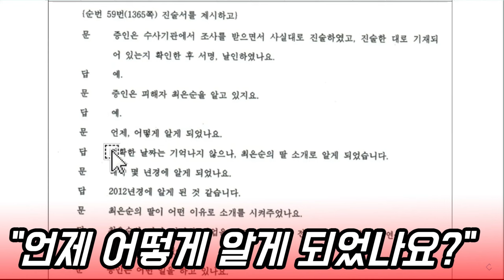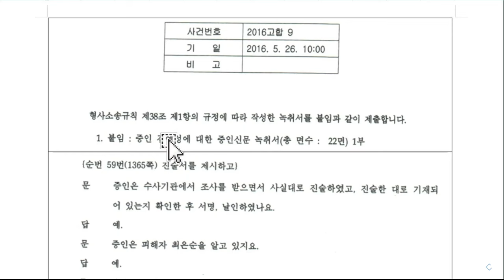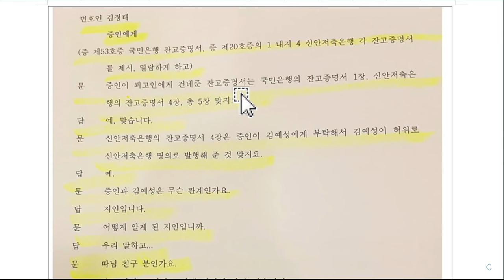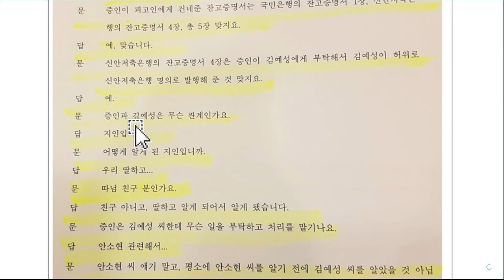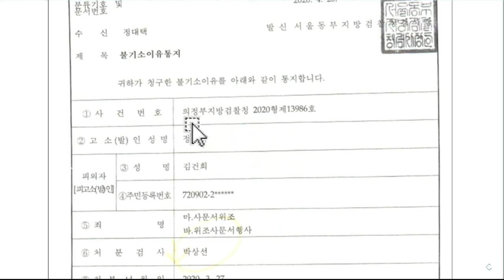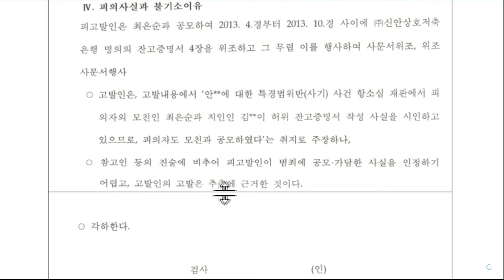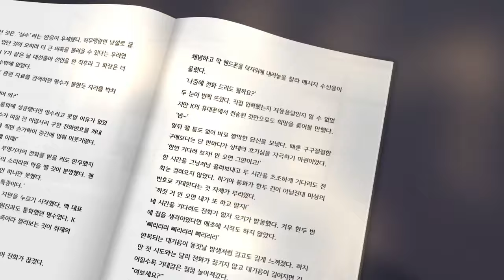징역 1년 최은순! 윤석열 김건희가 349억 잔고증명 위조 공동정범인 증거!